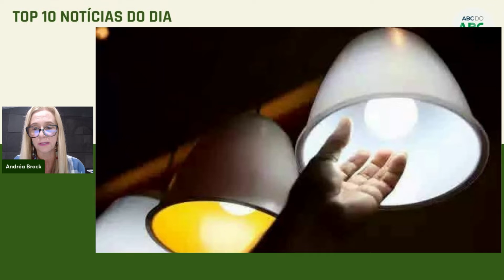Top 10 notícias do dia 05/07